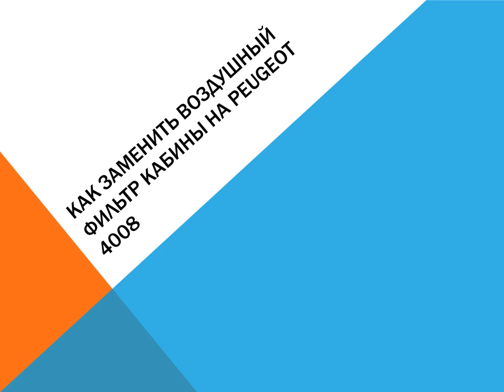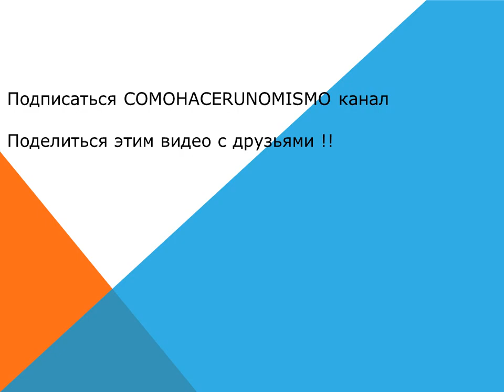Как заменить воздушный фильтр кабины на Peugeot 4008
Как поменять воздушный фильтр кабины - пылевым фильтром пыльцы на Peugeot 4008. Установите воздушный фильтр кабины в Peugeot, PDF. Действительно для каждой двигателями 1,6 л, 1,8 л и 2,0 л.